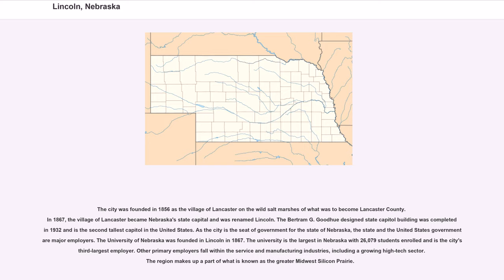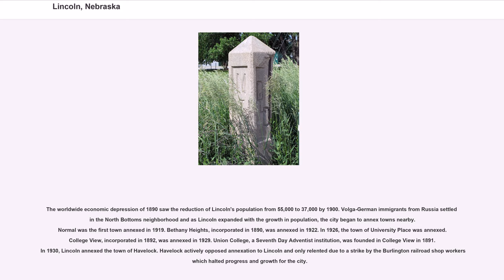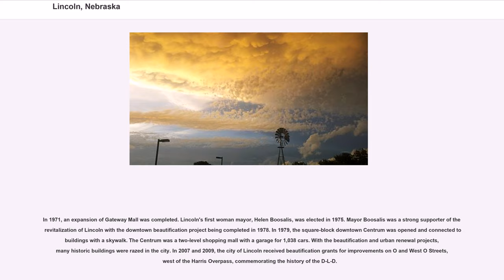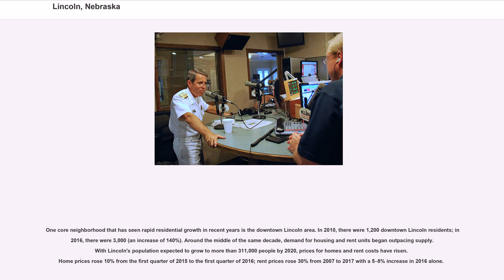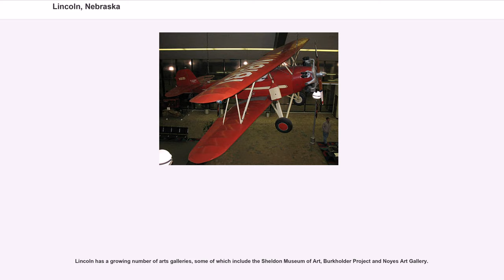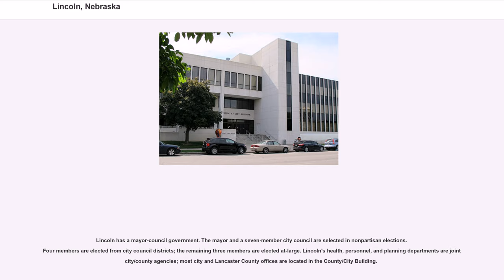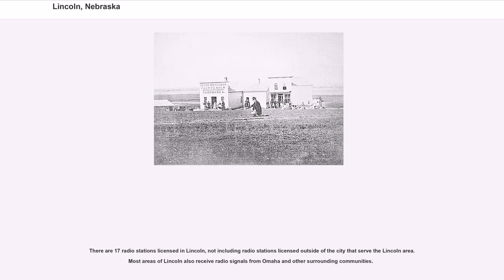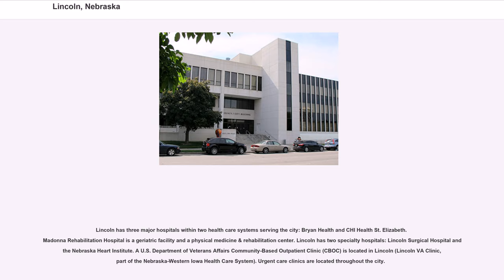Lincoln, Nebraska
Lincoln is the capital of the U.S. state of Nebraska and the county seat of Lancaster County. The city covers with a population of 284,736 in 2017. It is the second-most populous city in Nebraska and the 71st-largest in the United States. The city is the economic and cultural anchor of a substantially larger metropolitan area in the southeastern part of the state called the Lincoln Metropolitan and Lincoln-Beatrice Combined Statistical Areas. The statistical area is home to 353,120 people, making it the 106th-largest combined statistical area in the United States.

The city was founded in 1856 as the village of Lancaster on the wild salt marshes of what was to become Lancaster County. In 1867, the village of Lancaster became Nebraska's state capital and was renamed Lincoln. The Bertram G. Goodhue designed state capitol building was completed in 1932 and is the second tallest capitol in the United States. As the city is the seat of government for the state of Nebraska, the state and the United States government are major employers. The University of Nebraska was founded in Lincoln in 1867. The university is the largest in Nebraska with 26,079 students enrolled and is the city's third-largest employer. Other primary employers fall within the service and manufacturing industries, including a growing high-tech sector. The region makes up a part of what is known as the greater Midwest Silicon Prairie.

Designated as a "refugee-friendly" city by the U.S. Department of State in the 1970s, the city was the twelfth-largest resettlement site per capita in the United States by 2000. Refugee Vietnamese, Karen (Burmese ethnic minority), Sudanese and Yazidi (Iraqi ethnic minority) people, as well as other refugees from Iraq & the Middle East, have been resettled in the city. Lincoln Public Schools during the school year of 2017–18 provided support for approximately 3,100 s...